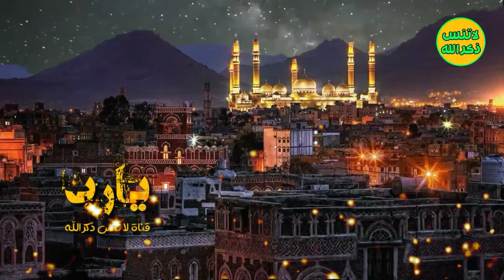اللهمّ افتح لنا خزائن رحمتك، اللهمّ رحمة لا تعذّبنا بعدها في الدنيا والآخرة